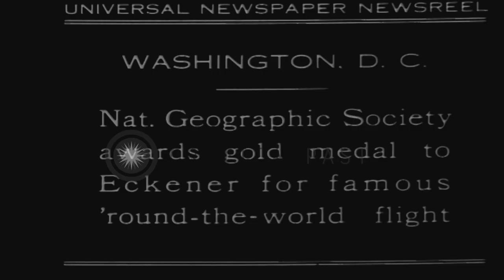Hugo Eckener receives a gold medal by the National Geographic Society in Washingt...HD Stock Footage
Hugo Eckener receives a gold medal by the National Geographic Society in Washington DC.

Hugo Eckener receives a gold medal by the National Geographic Society in Washington DC. A National Geographic Society officer awards a gold medal to Hugo Eckener, the head of the Luftschiffbau Zeppelin, for the famous "round the world flight". The officer greets Eckener. The gold medal. Location: Washington DC. Date: April 2, 1930.

57,000+ broadcast-quality historic clips for immediate download.